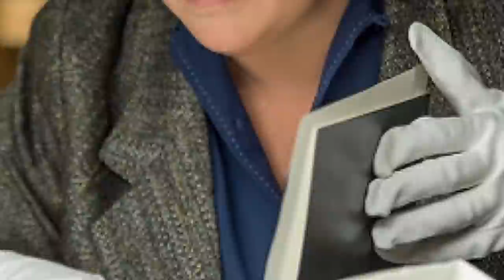Melissa McCarthy in talks for Ursula - Live Action Little Mermaid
Melissa McCarthy cast as Ursula today! Beyond The Trailer's reaction to news McCarthy in talks for Disney's Live Action The Little Mermaid!

Melissa McCarthy Ursula today! Beyond The Trailer host Grace Randolph's reaction and breakdown of news that Disney wants Melissa McCarthy to play Ursula in their live action The Little Mermaid from Rob Marshall, Lin Manuel Miranda and Alan Menken! Share your own reaction to news Melissa McCarthy might be cast as Ursula in Disney's live action The Little Mermaid before you see the full movie! And be sure to make Beyond The Trailer your first stop for movie and entertainment news here on YouTube today!